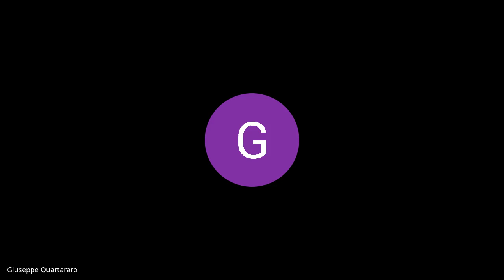SEDUTA CONSIGLIO III CIRCOSCRIZIONE 09 02 2022